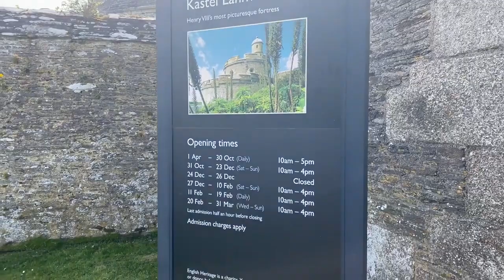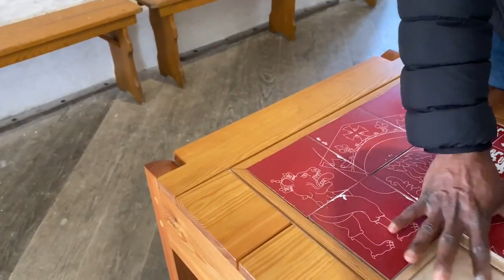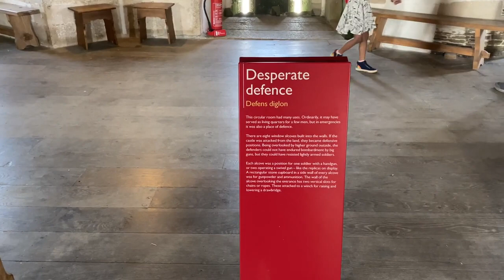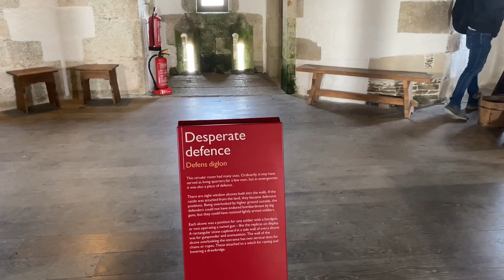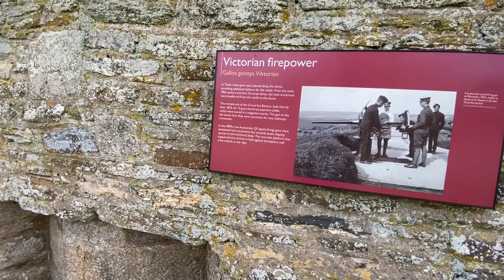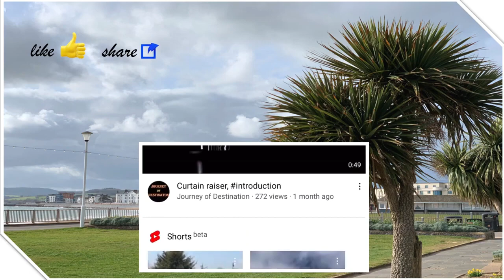St Mawes castle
we had been to st mawes cstle in truro, cornwall to explore and know the facts of castle and army. here i am sharing these photos with you my dalrings. !